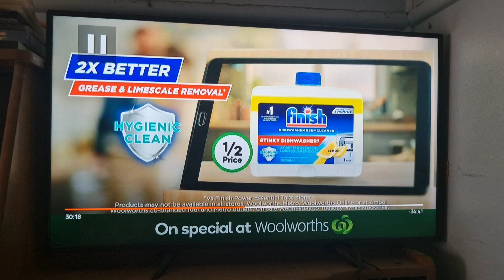Nescafe 2024 Ad